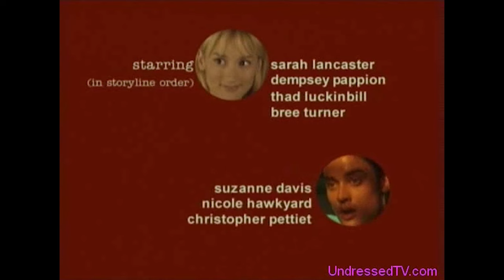mtv's undressed (1999) — andy and joel (ft. pedro pascal)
from mtv's undressed (1999—2002), an anthology series about young people and their dating lives. the plot spans across three episodes from S1E21 to S1E23.

the story focuses on andy (nicholas gonzalez) and joel (eyal podell). the two end up in a fight about joel's alleged bisexuality. concerned, andy and his friend greg (pedro pascal, credited as pedro balmaceda) set up a "gay intervention." (and greg will make cookies).

i decided to make this because i couldn't find a high quality version of this that included all the scenes about this story. even if most of us nowadays are only here for pedro, i think it's significant to include how this storyline ends.